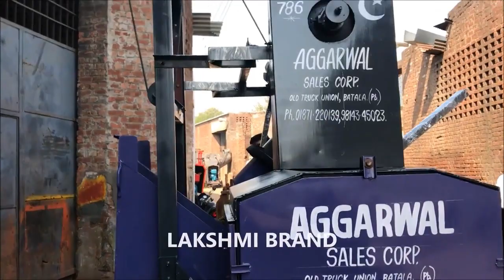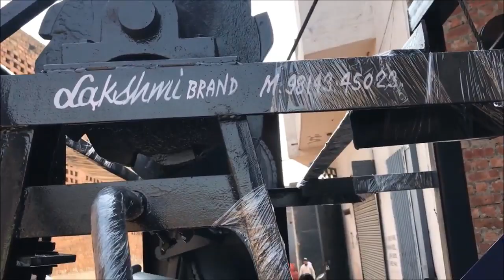Concrete mixer machine with lift || Cement lifting machine || 7355468357 || LAKSHMI BRAND®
CONCRETE MIXTURE MACHINE SMALL MANUFACTURERS AND SUPPLIERS, Concrete mixer machine without hopper

AGGARWAL SALES CORPORATION
OLD TRUCK UNION, FAIZPURA ROAD
BATALA(PUNJAB)

 High quality concrete mixer machine with lift. Backed by highly qualified and diligent engineers, the product Concrete mixer Machine (also commonly called a cement mixer) has been carefully designed to facilitate the homogeneous mixing of cement, aggregate such as sand or gravel, and water to form concrete. Our typical concrete mixer uses a revolving drum to mix the components. High-quality material has been used in its structuring.
Concrete Mixer with lift makes easy for construction purposes. We are glad to introduce ourselves as the leading manufacturers and suppliers of construction machinery and leading export and import house.
   OUR VALUE ADDED PRODUCTS
•  CONSTRUCTION equipment
 • concrete mixer one bag/two bag • Concrete Batching Plants with Reversible/ Pan/ Double Shaft Mixers.
 • concrete mixer with mechanical hooper
• Winches BUILDING PRODUCTS MACHINERY
 • Automatic TILE PRESS for interlocking pavers/ Tiles etc.
• Brick Making Plants for Fly Ash Bricks/ Sand Lime Bricks . clc lite weight block plant . industrial machinery
,lathe ,shaper,drill,rooling machine
,bending machine

We assure you the Best Quality of our products and after sale-service for years to come. We hope that you will give us an opportunity for supplying your esteemed organization with

the above machinery.

AGGARWAL SALES CORPORATION
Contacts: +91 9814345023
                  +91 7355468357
  concrete mixer machine manufacturers in Punjab

 concrete mixer machine(keyword)

mixture machine concrete mixer machine without hopper concrete mixer with hopper & lift

 concrete mixer machine with lift (keyword)
Mixer with lift (keyword)

concrete mixer with lift & hopper mixer with hopper and two pole hoist

concrete block making machine-(keyword)

 concrete block machine cement block making machine concrete brick making machine

concrete hollow block making machine

egg laying type concrete block laying machine

 concrete block machine price or cost concrete block manufacturers in Punjab

 interlock tiles making machines-(keyword)

 interlock tiles making machines

vibro foaming table table

 vibrator machine vibrating table interlock paving tiles making machine

 interlock tiles making table vibrator flyash brick making machine (keyword)

 flyash bricks making machine

 flyash bricks making fully automatic machine

 cement bricks making machine concrete bricks making machine

 fully automatic pvc & plastic moulds. (keyword)

 interlock tiles moulds

plastic moulds for tile

 pvc moulds of paver block plastic moulds

manufacturers in punjab,

cost of plastic mould
 lift type concrete mixer video
 concrete mixer with lift suppliers in punjab
concrete mixer with lift manufacturers in batala
 concrete mixer with lift heavy duty manufacturers,
Concrete Mixer Manufacturer. and suppliers in india
 concrete mixer exporters from india heavy duty concrete mixer exporters.

 Building Material lifting equipments,
 Building material lifting machines,
 Building material lift Crane,Building
 Material Hoist,
Mini Crane
 Monkey Crane,Mini Lift,
 Mini Lift Crane,
Monkey Lift,
 Mini Crane 500kg Capacity,
 Sand and Brick Lift Crane,
Tower Hoist, Builder Hoist,
 Mini Crane Manufacturer in Punjab